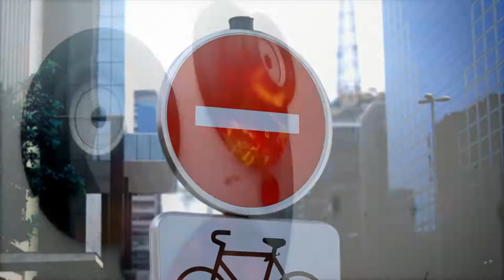Man of the Year - Karma Kid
KARMA KID - MAN OF THE YEAR

Instagram.com/karmakiduk

Por: Video 🎼 Fan